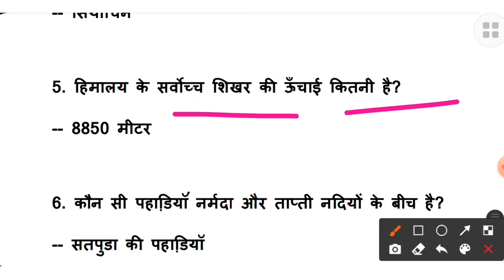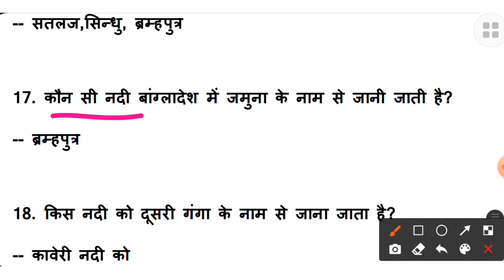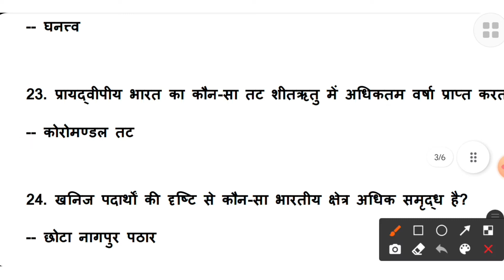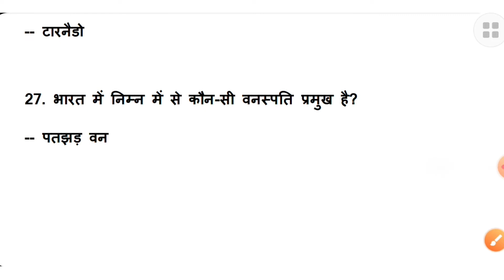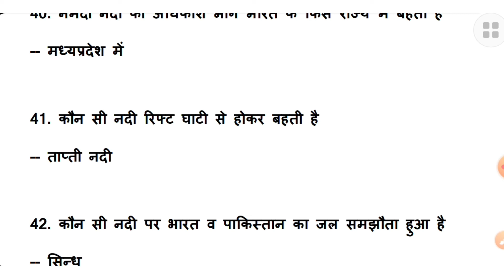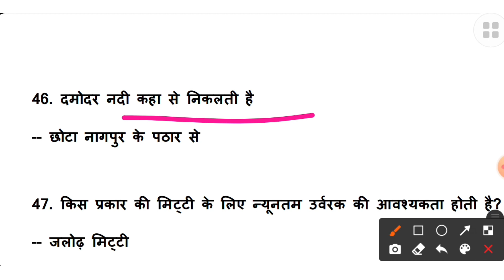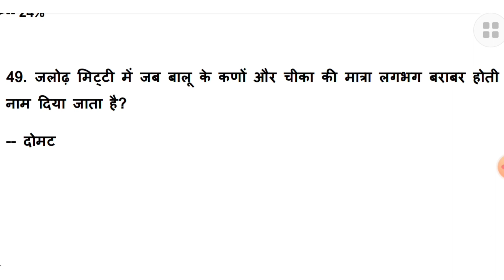ssc gd exam questions paper/ssc gd GK/ssc gd all shift/ssc gd exam analysis/ssc gd new update/admit